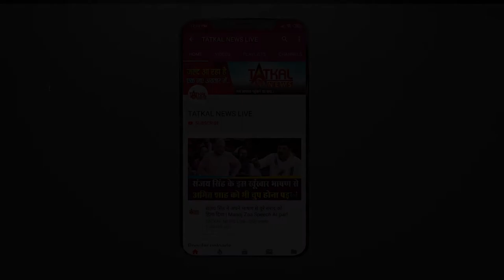Hariharan: Wish You Happy Birthday || TatkalNewslive